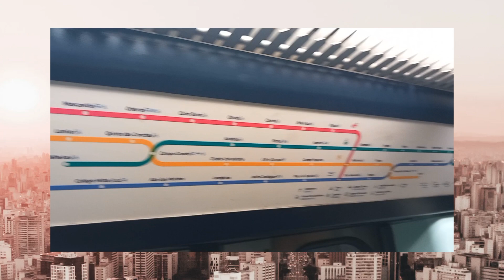Lisboa - Caminhando na AV. da Liberdade,lojas de grifes e metrô..Lindíssima!(Lisbon walking)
Lisboa - Caminhando na AV da Liberdade,lojas de grifes e metrô...Lindíssima!